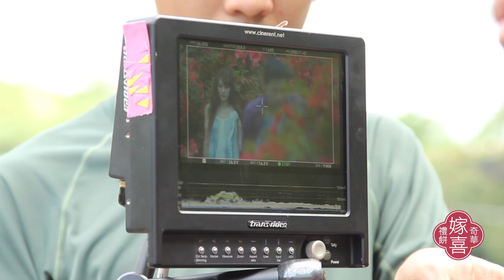奇華嫁喜禮餅電視廣告2012製作花絮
今年已第四度邀得劉心悠成為奇華餅家嫁喜禮餅的代言人，繼續為我們拍攝廣告。拍攝當天和風日麗，非常炎熱，但「愛」就在這高溫下煉成。雖然氣溫之高，但心悠的活潑程度沒半點減退，裝鬼臉、大笑、演奏手搖鼓、呵護嬰兒，心悠可謂神態多多！想知在廣告裡心悠的「愛」是怎樣煉成？密切留意全新奇華嫁喜禮餅電視廣告60秒足本版將於5月21日晚上9:00於無線電視翡翠台播出，敬請拖緊另一半。